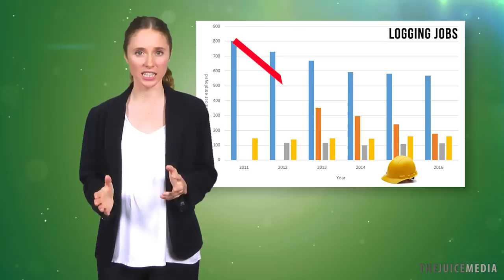Honest Government Ad | Koalas & Trees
The Australien Government made an ad about the Regional Forestry Agreements, and it's surprsingly honest and informative.

☛ CREDITS
- Written & created by Giordano for The Juice Media
- Script input from Adso, Damian, Dave, Dbot, Benna and Cliff
- Performed by Ellen. Voice by Lucy
- Thanks to Zoe for Photoshop help!
- Special thanks to Oisin and Kiran for sharing expert knowledge on native forest conservation

☛ PRODUCED by Juice Media Patrons and Nature Protectors throughout Australia - thank you.

☛ Ways you can help keep us going:
- Bitcoin: 1HMPK1zFCLopAvNEvR3aehFU1tSvHeWkTS
- Bitcoin Cash: 1NdbvafZGEttYUewAkLsQe1Y7vqtsTkxJ9
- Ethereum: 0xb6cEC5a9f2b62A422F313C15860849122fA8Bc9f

☛ TRANSLATIONS
- Danish translation by Mathilde Lillethorup
- Spanish translation by Vitama
- French translation by Julie Chatagnon
- Serbian translation by Tamara
- Norwegian translation by Øystein Kolstad
- Portuguese (BR) translation by Vitor
- Dutch translation by Jonas Maebe
- Chinese (Taiwan) translation by Anon